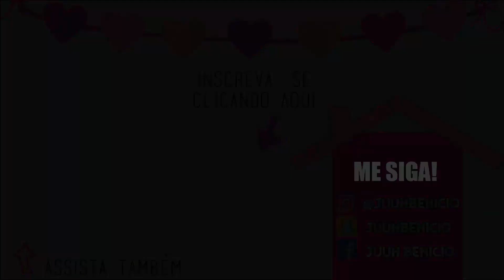TESTANDO TRUQUES DE BELEZA DO INSTAGRAM #1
OI MINHA GEEEENTE, o vídeo de HOJE é MARAAAA❤ Sabe aqueles TRUQUES BIZARROS DO INSTAGRAM ou DA INTERNET que assistimos e pensamos: ISSO FUNCIONA? Então, eu vim testar
➤➤ QUER ME ENVIAR ALGO??
➤ EDIÇÃO DOS VÍDEOS: @procreativebr (INSTAGRAM)
➤ MINIATURAS: PHOTOSHOP